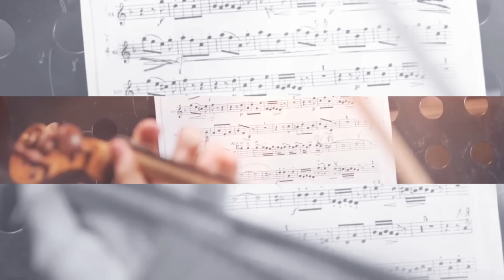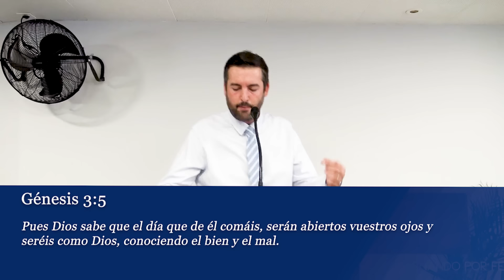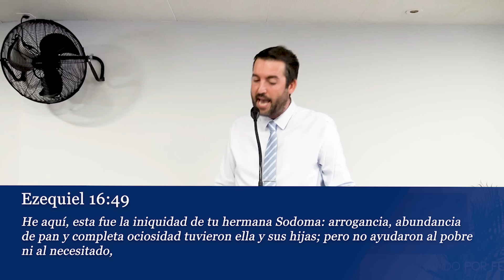3 Grupos Condenados por Dios - Juan Manuel Vaz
Las personas descritas aquí no heredarán el Reino de Dios.
✅ Puedes donar/ofrendar de forma voluntaria a la iglesia desde este enlace